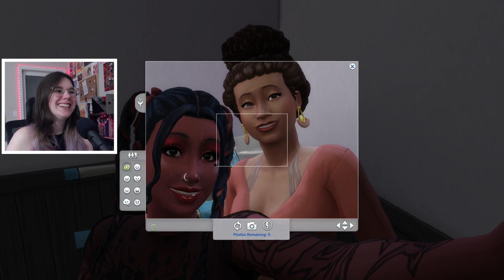My Child is Vaguely Terrifying | Gold Digger Challenge | Ep. 4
Our Underworld Queen is in the human realm and ready to make mischief!